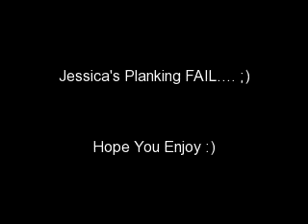Jessicas planking FAIL!!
Jessica trying to plank a garbage can and a recycle bin but. FAILED! :)